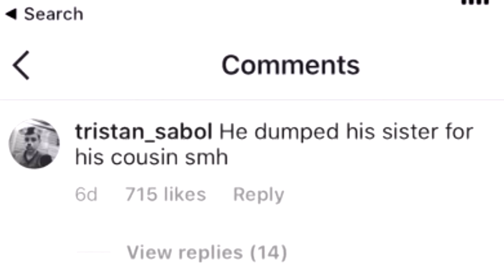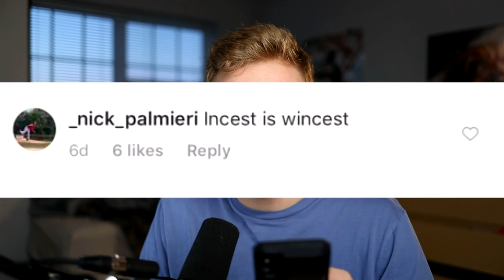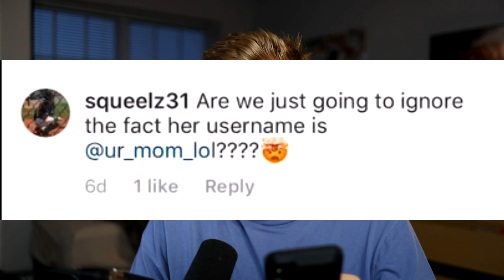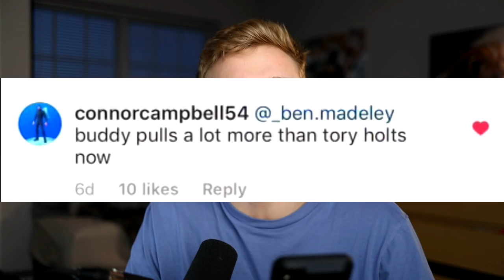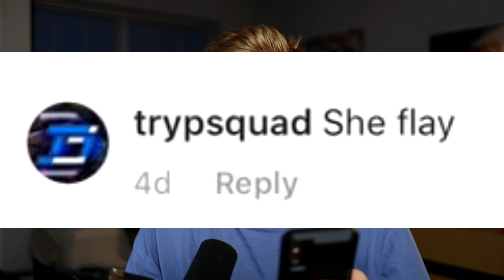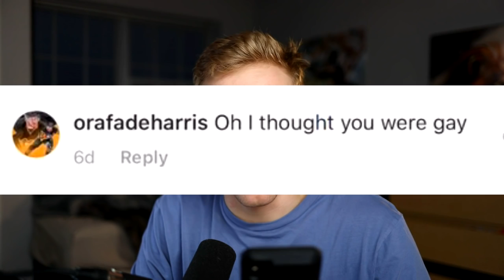Reading my Instagram Comments...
My so called "fans" dropped by my instagram to leave some comments, so I decided to read through all of their thoughtful, heartfelt, and kind words.